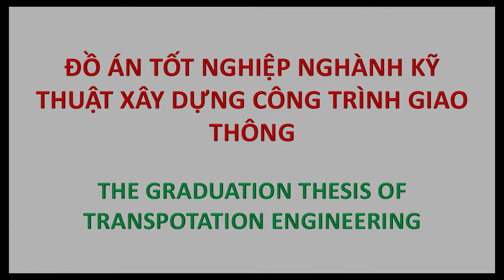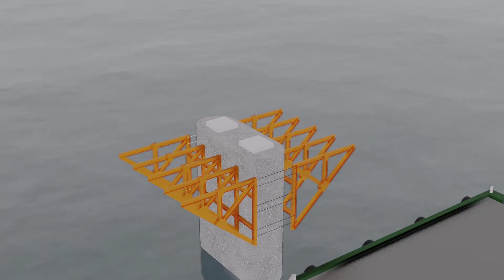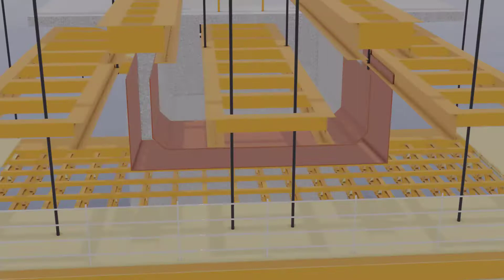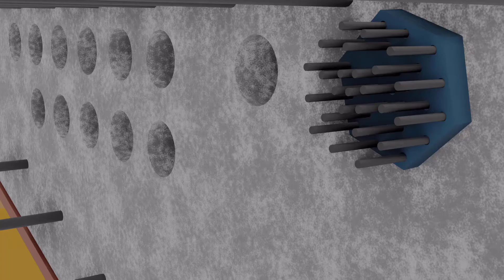Construction Cantilever Bridge (Blender+Revit+Twinmotion)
Graduation Thesis Of Transportation Engineering